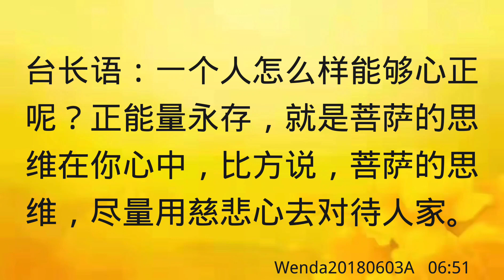卢台长开示：不要被人间是非缠绕；如何破无明Wenda20180603A 06:51